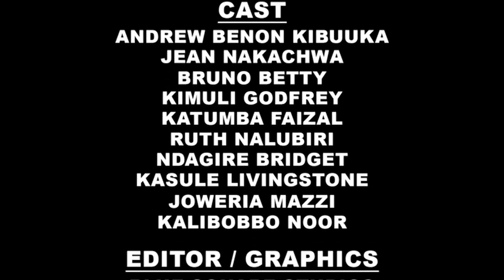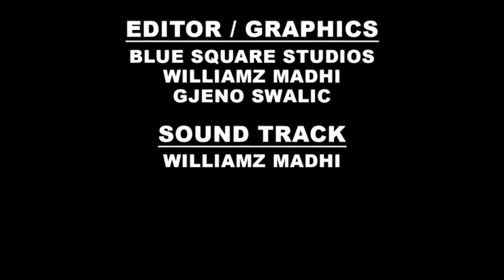Najja Yegayirira Muzeeyi Amwogerereyo Ewa Maama Amusonyiwe)